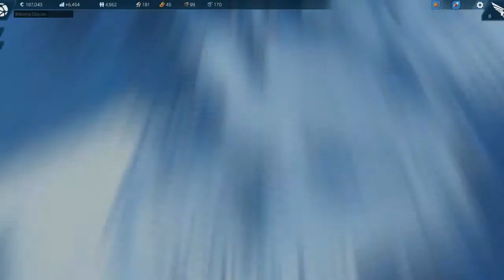ANNO 2205 Gameplay - what the hell ship part:9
Anno 2205 is a city-building and economic simulation game, with real-time strategy elements!

Anno 2205 Gameplay Elements:

In Anno 2205™, you join humankind‘s next step into the future with the promise to build a better tomorrow. You conquer Earth, establishing rich, bustling cities and grand industrial complexes, but to secure the prosperity of your people, you must travel into space.

A scientific breakthrough in fusion energy promises to revolutionise all aspects of society. The necessary isotope, helium-3, can only be found in harvestable quantities on the Moon. Venture into space and settle on the Moon in the thrilling race for resource and power.

Anno’s masterful economic gameplay is back and taking strategic city-building simulation to new heights, launching into space!